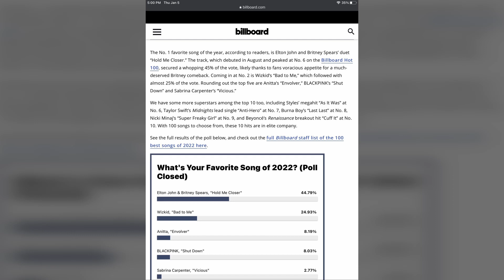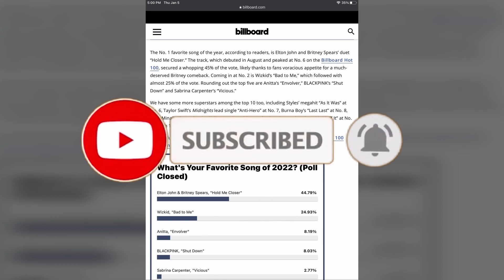Wizkid Beats Megan The Stallon And Anitta To The Biggest Record Poll